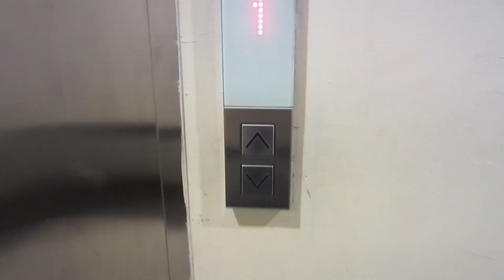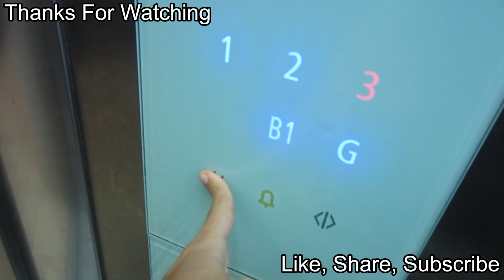Hyundai freight elevator at Pasar Tanah Abang Blok B, Jakarta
Big Freight elevator but use LXVF-7 model, also this elevator capacity just like scenic before, but this one has a door issue problem which the elevator it's slowly closing the door. Also this elevator it's not maintenaned it for long time.

Gear type: Geared traction
Machine room type: MR
Model/Fixture: LXVF-7/Type 41
Capacity: 1600Kg
Floor served: B2, B1, SLG, LG, GF, 1, 2, 3, 3A, 5, 6, 7, 8, 9, 10, 11, R
Year install: 2010
Modernized/Replace: -
History: Original

Rating film: 3/5
Taken date: 14 October 2023
Device: Canon Ixus 220 HS